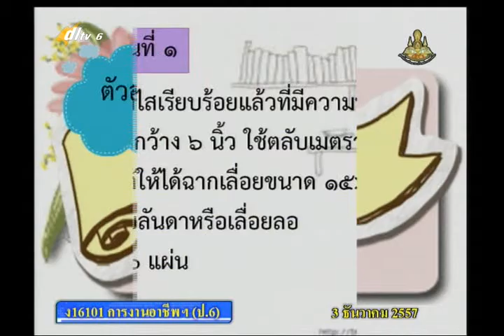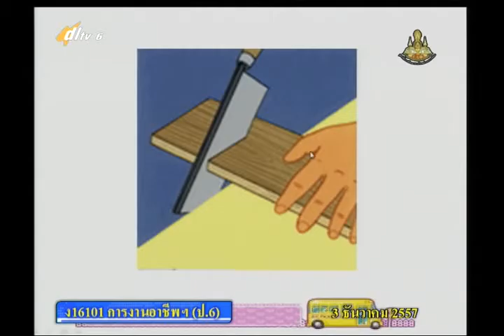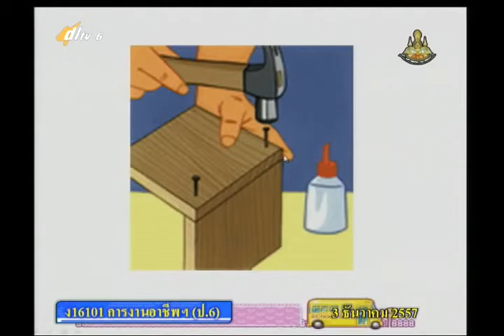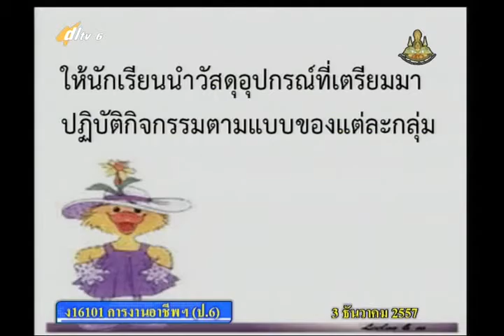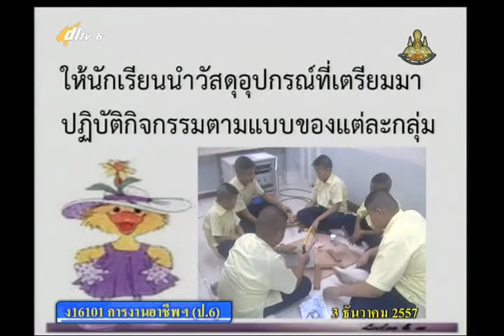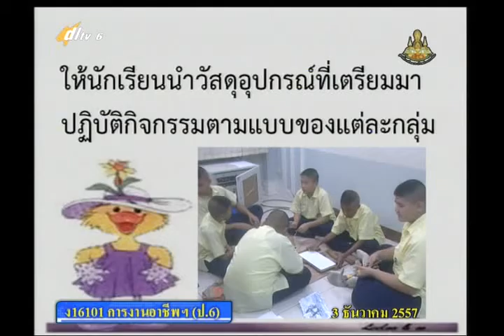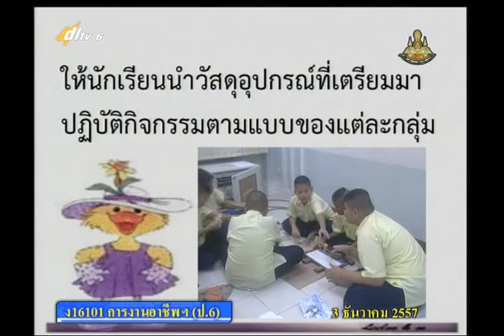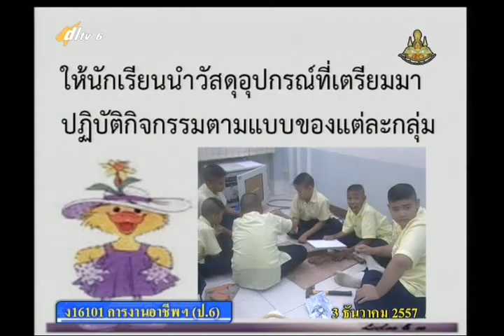009B+6031257+ก+ชำนาญงานช่าง ครั้งที่2 ปฏิบัติกิจกรรมประกอบของใช้ภายในบ้าน+vocp6+dl57t2